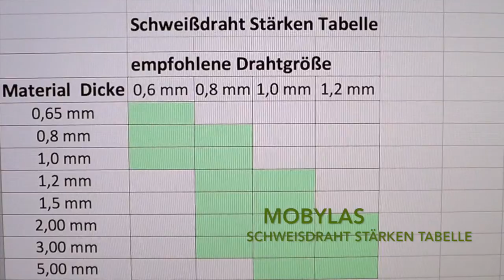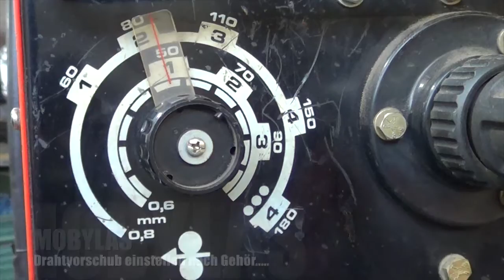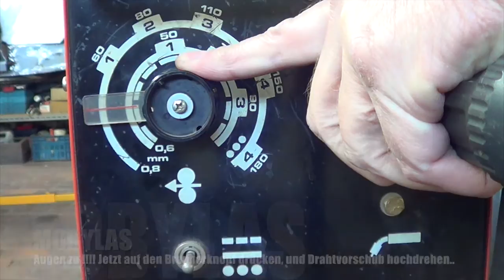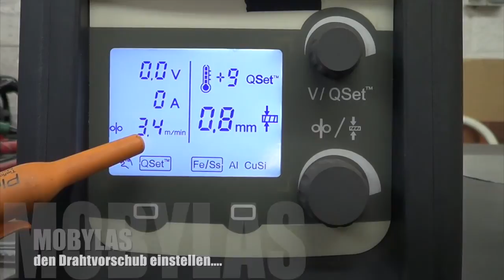MIG/MAG Schweißgerät, Schweißdraht, Vorschub einstellen, Schweißkurse bei Mobylas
MIG/MAG, Weldingmachine,  setting the Wire Feeder...

Schweiß - und Blechbearbeitungs- Kurse.
Möglichkeit eigene Bleche ( auch vom Vespa ! )  zum Reparieren und eigenes Schweißgerät zum Üben mit zu bringen.
Für freie Termine bitte Mailen.

Mobylas Schweißkurse und Oldtimerseminare

• Fügen von Blechteilen, MIG-Hartlöten, MAG, WIG oder Autogenschweißen mit und ohne Zusatzmaterial
• Reproduktion von Karosserieteilen, Tür-Haut, Schweller usw.
• Motorradtank oder Motorradkotflügel
• Das Anfertigen von einfachen Schablonen
• Blechen treiben auf dem Klopp Sack oder Holzklotz
• Walzen von Blech, mit dem English-Wheel
• Bleche bearbeiten mit dem Stauch- und Streck Gerät
• Arbeiten mit der Sickenmaschine
• Beim Mitbringen eigener Blechteile, zum Beispiel eine Tür oder Haube, das Ausbeulen von Flächen
• Das Schlichten mit der Karosseriefeile
• Mit Flamme stauchen von (Spring)beulen
• Wie immer könnt Ihr eigene Schweißgeräte mitbringen, bitte vorher angeben

        Las-cursus en Old-timer Workshops
• Samenvoegen van plaatwerkdelen, MIG-hardsolderen, MAG, TIG of Autogeen lassen met en   zonder toevoeg materiaal
• Reproductie van carrosseriedelen, bijvoorbeeld, deurhuid, dorpels, enz.
• Motortank of motorspatbord
• Eenvoudige sjablonen maken
• Plaat drijven op de klopzak of op het houten blok
• Plaatwerk walsen, met het English-Wheel
• Plaat bewerken met het krimp en rekapparaat
• Werken met de kralenmachine
• Bij het zelf meenemen van plaatwerkdelen, bijvoorbeeld een deur en/of motor of kofferdeksel, het uitdeuken van oppervlakken
• Afwerking met de carrosserievijl
• “Kikkers”, krimpen met de vlam
• Zoals altijd, kun je je eigen lasapparaat meenemen, laat het mij van tevoren weten

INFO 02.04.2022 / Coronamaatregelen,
Aangezien de maatregelen versoepeld zijn wil ik graag de cursussen lassen en plaatbewerking weer hervatten Mogelijkheid om eigen plaatwerk mee te nemen voor reparatie en eigen lasapparaat om te oefenen.
Voor een vrijblijvende afspraak kunt u mailen...

Formation et soudure de carrosserie- tôlerie
pour véhicules de anciennes

• Assemblage de pièces de tôlerie, brasage MIG, soudage MAG, TIG
 Soudure autogène avec et sans matériau supplémentaire
• Reproduction de parties de carrosserie, revêtement de porte, seuils de porte, etc.
• Réservoir de moto ou garde-boue de moto
• Création de modèles simples
• Forme la tôlerie sur le sac à sable, ou le bloc de bois
• Laminage de tôles, avec la English-Wheel
• Traitement de la tôle avec le dispositif de compression et d'étirement
• Travailler avec la machine à perler
• Lorsque vous apportez vos propres pièces en tôle, par exemple une porte ou un capot, le renflement des surfaces
• Terminer avec la lime corporelle
• Compression (ressort) bosses avec flamme
• Comme toujours, vous pouvez apporter vos propres appareils a soude, veuillez nous en informer à l'avance

INFO 02.04.´22 / Mesures Corona,
Les mesures étant assouplies, je souhaite reprendre les cours de soudure et de tôlerie.Possibilité de réparer vous-même votre tôlerie et d'apporter votre propre machine à souder à la pratique.
Pour les dates libres s'il vous plaît e-mail

        Welding and sheet metal Workshop
• Joining sheet metal parts, MIG brazing, MAG or TIG
• Oxy-Acetylene welding with and without adding material (Rod)
• Reproduction of body parts, door skin, sills, etc.
• Motorcycle tank or motorcycle mudguard
• Making simple templates
• Hammering sheet Metal on the Sandbag or wooden block
• Sheet metal rolling, with the English-Wheel
• Processing sheet metal with the compression and stretching device
• Working with the beading machine
• When bringing your own sheet metal parts, for example a door or hood, the finishing of surfaces
• Finishing with the body file
• Shrinking (spring) bumps with flame
• As always, you can bring your own Welding Machine, please let me know in advance